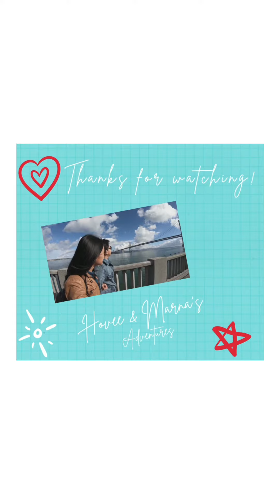KOREAN BBQ K-TOWN I Birthday Celebration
It's always fun with our group of PGH friends. We had a fun birthday celebration for JenB. Thank you for the treat! Busog na busog kami! God bless you.

❤️ HM

Care by Roa • / roa_music1031
3SSusOw